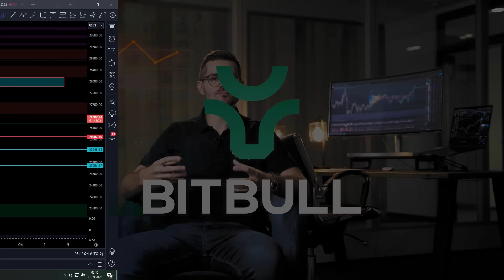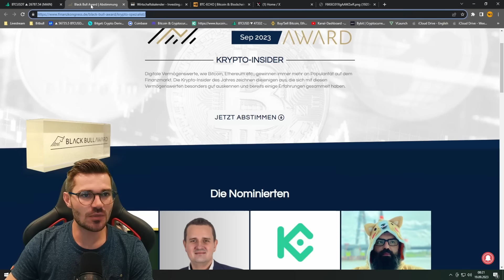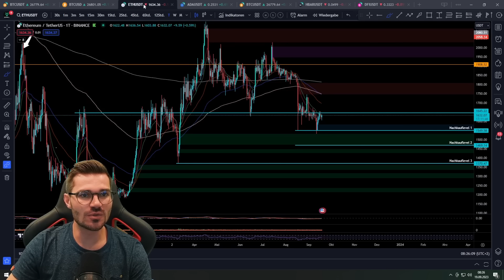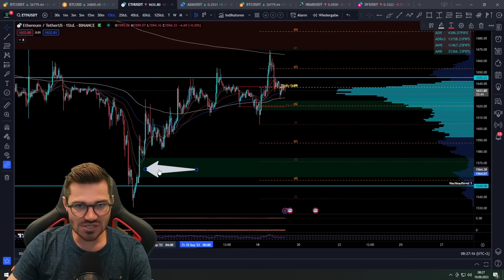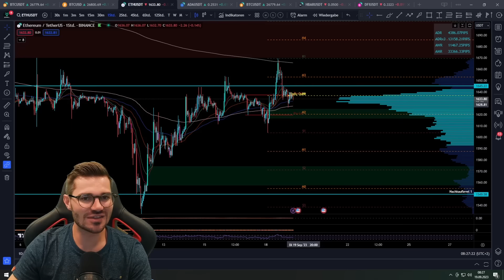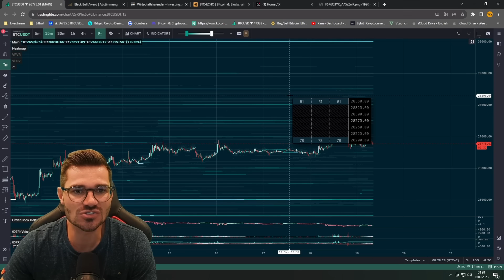BITCOIN und die LIQUIDITÄT! Trendwende in Sicht?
🔒 HARDWARE-WALLET 🔒

⏱ Timestamps
00:00 Intro
00:41 4h Chart
06:06 15m Chart Daytrader
10:53 Ethereum Analyse
12:12 Liquidität

💻 MEHR CONTENT 💻

✉️ Geschäftliche Anfragen ✉️